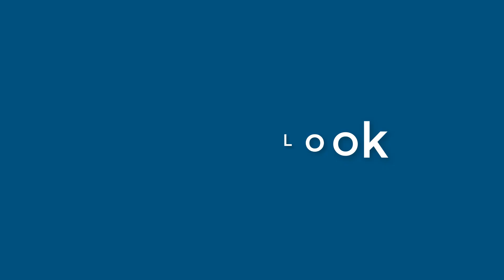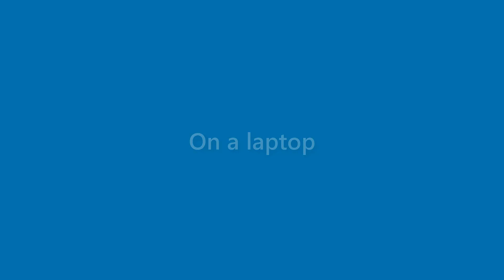Jake Emerson - appearance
Name Look - Jake Emerson - appearance. In this video we present "Jake Emerson" name look and feel in various scenarios.
This video will cover:
How does "Jake Emerson" look as a personal letterhead?
How does "Jake Emerson" look on a business card?
How does "Jake Emerson" look on a computer/laptop screen?
How does "Jake Emerson" look with different background colors?
How does "Jake Emerson" look with various fonts?